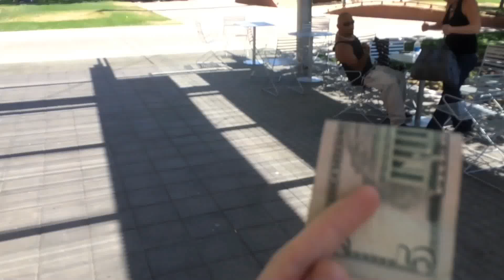Jon Taylor: Don't Think Just Go Dance!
Song: Wrist: Chris Brown ft Solo Lucci

It's Jon Taylor here! I'm trying to promote confidence here! DONT THINK JUST GO! It's only motivation! Go do what you love!

Show me your Don't think Just Go stories! JUST USE THE HASHTAG!